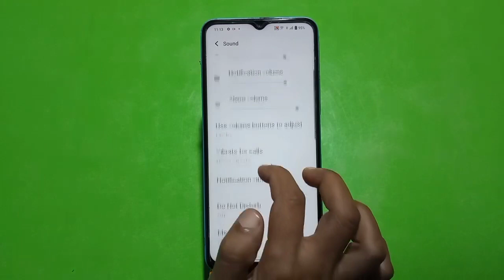How To Change Ringtone In Iqoo 11, How To Set Ringtone In Iqoo 11, Ringtone Setting In Iqoo 11,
Ringtone_Setting Iqoo 11